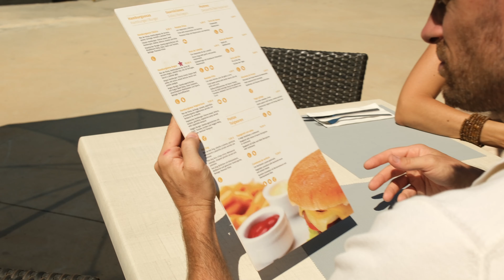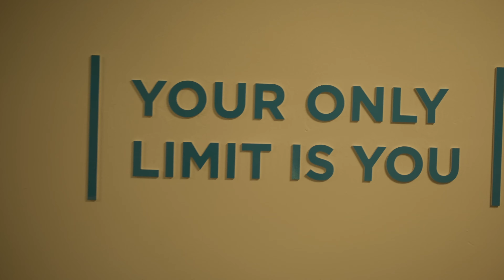JS Paradise Sport 3* - El Arenal - Mallorca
Conoce las novedades del JS Paradise Sport.

Hemos diseñado para ti un nuevo concepto SPORT, para que puedas disfrutar de tus vacaciones al máximo sin descuidar el cuidado
de tu cuerpo.

Nuestras instalaciones te sorprenderán, también podrás disfrutar de nuestras actividades deportivas dirigidas (consultar días y horarios). Si lo que estas buscando es algo más personalizado pondremos a tu disposición un entrenador personal (con cargo extra) para que pueda ayudarte a conseguir tus objetivos de una forma más personalizada.
Después de tus sesiones de entrenamiento podrás disfrutar de nuestro servicio de masajes o relajarte en nuestro jacuzzi exterior.